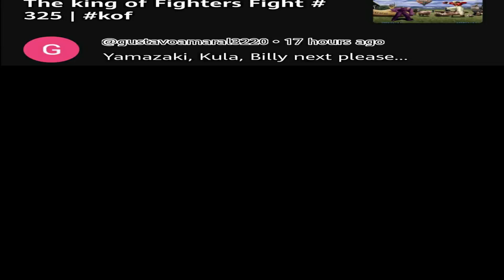The King of Fighters Fight # 327